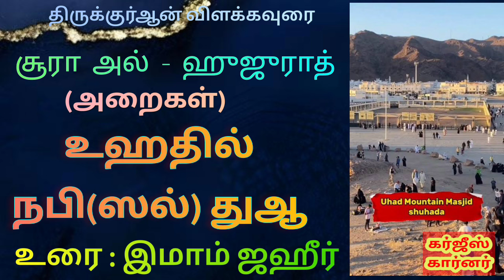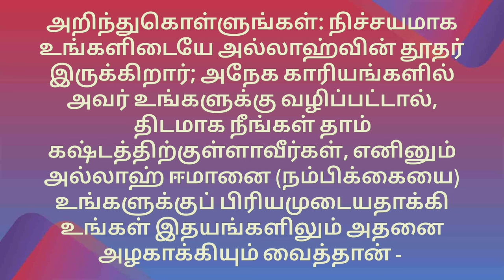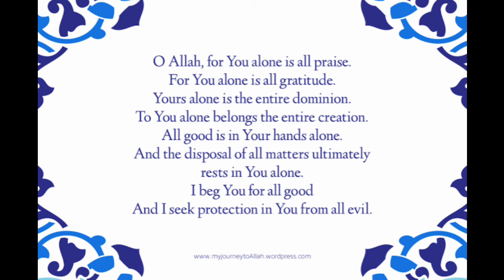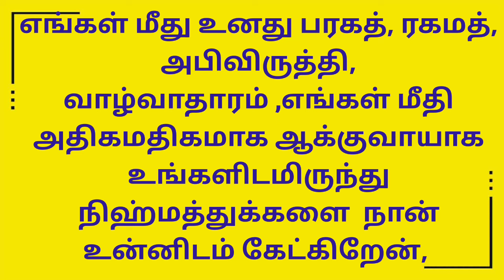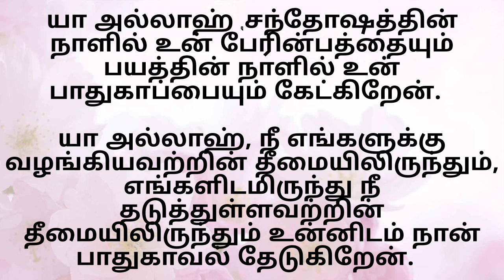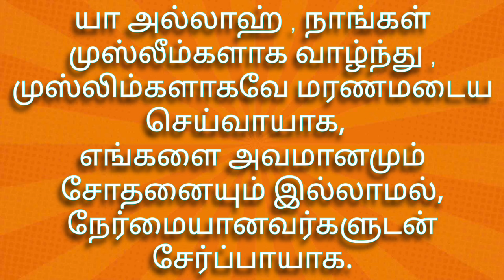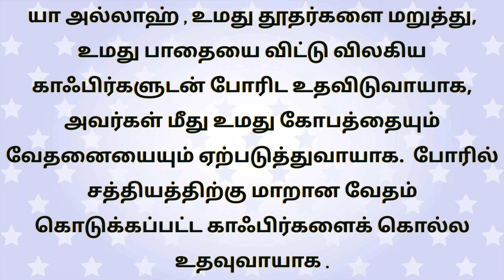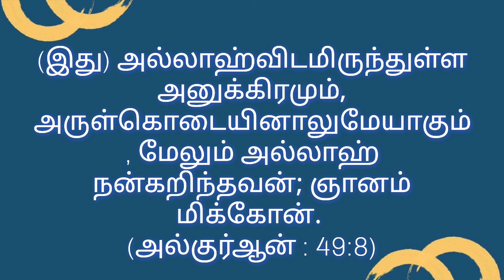உஹது களத்தில் நபி ஸல் கேட்ட சிறந்த துஆ - இமாம் ஜஹீர்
தினசரி பஜர் பயான்